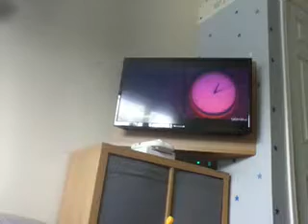Reaction to can you survive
Which team is best